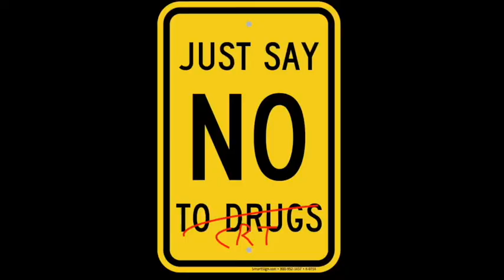Critical Race Theory PSA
Danger! Critical Race Theory is hateful unAmerican propaganda being used to corrupt the youth! Find out more here!